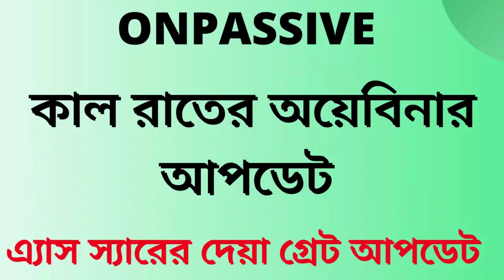ডিসকাশন রাউন্ড টেবিল আপডেট || ONPASSIVE Round Table Updates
Onpassive live
Onpassive